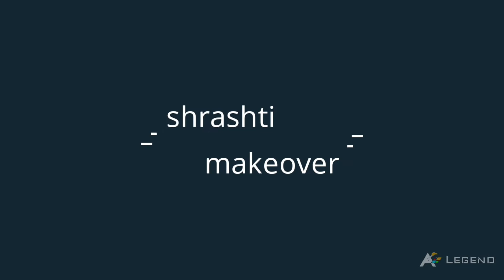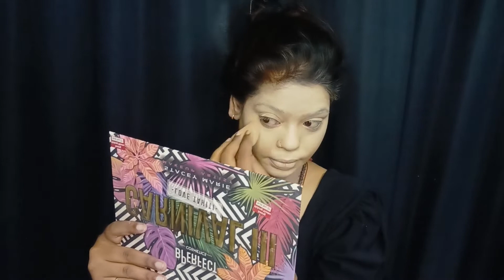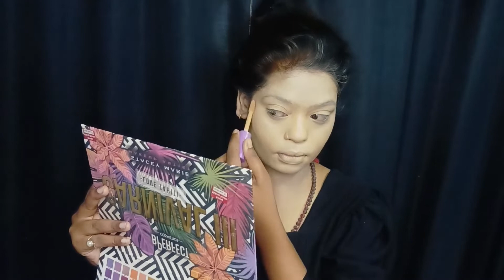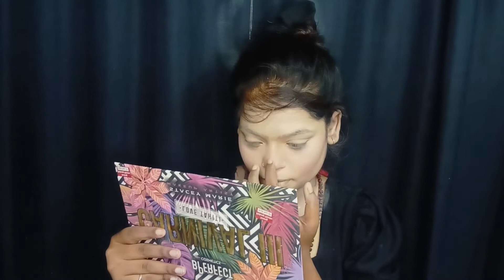nilakshiarts Rainbow creative eyes makeup || shrashti makeover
hey guys